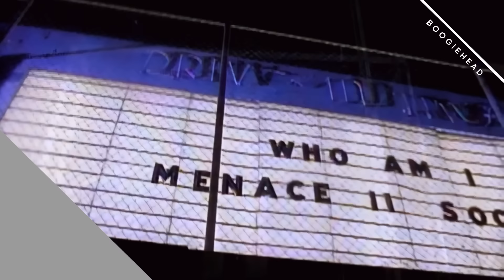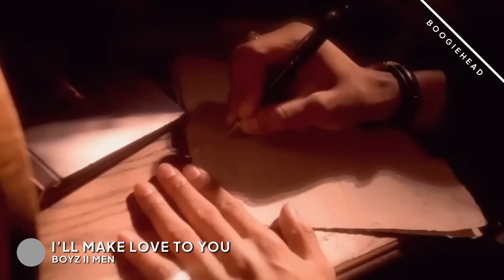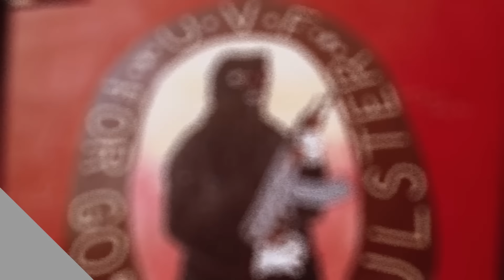top songs of 1994